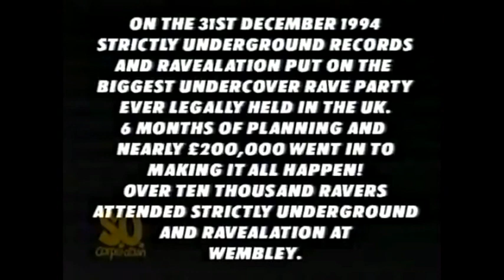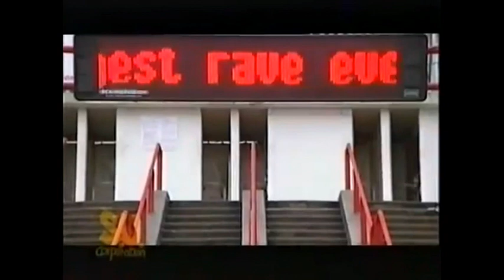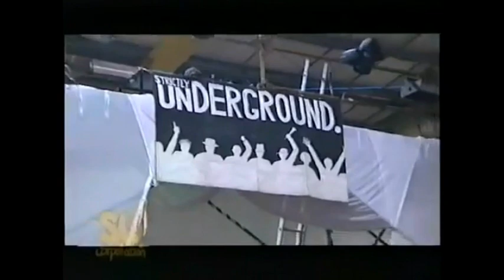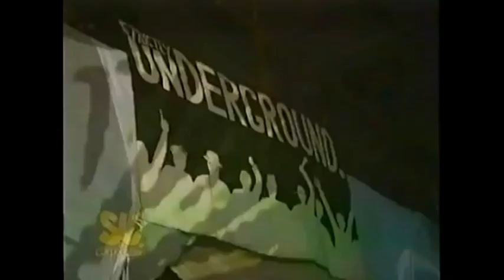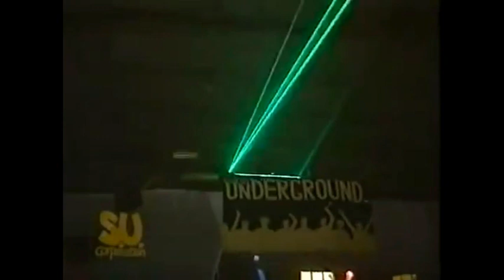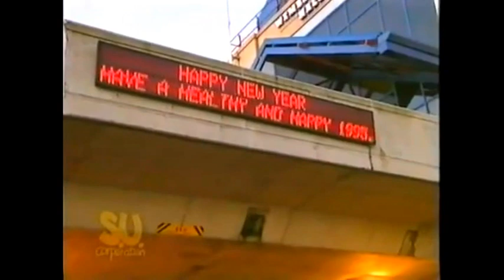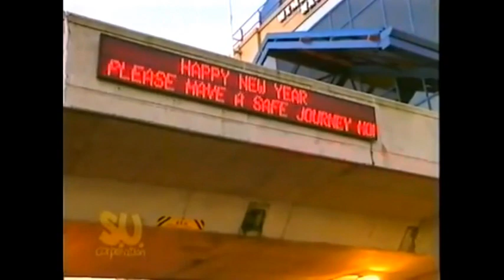Strictly Underground Records Revealation Rave New Years Eve 1994